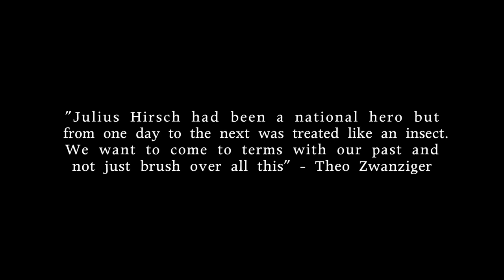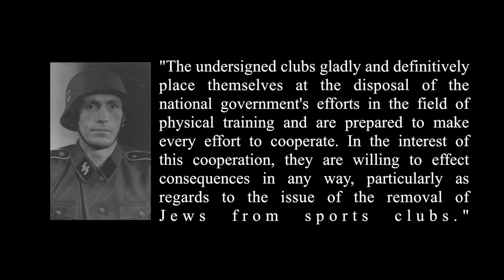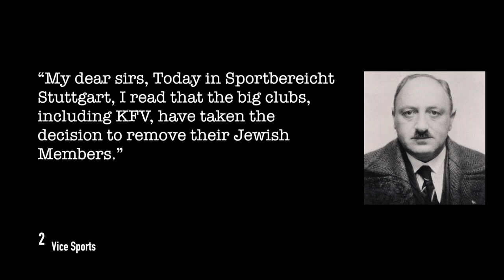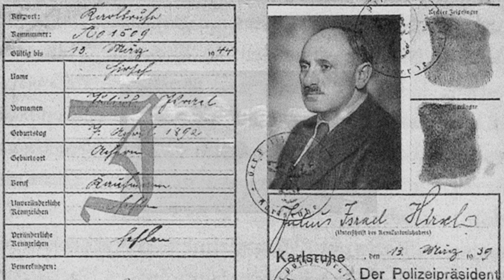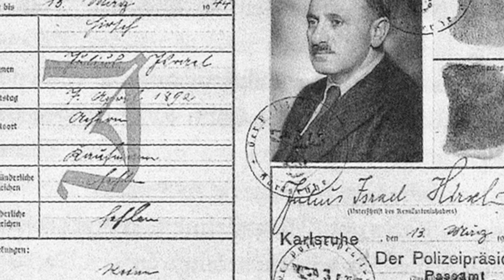From Die Mannschaft to Auschwitz: The Julius Hirsch Story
Short-form Documentary about German-Jewish Hero, Julius Hirsch.

Mrs. Deaton Holocaust Memorial Final, 1st Hour.

To hire the voice actor that narrated this movie, he's on fiverr.com and his profile is
He's an excellent guy to work with, and I recommend him to anyone that needs voice over acting.